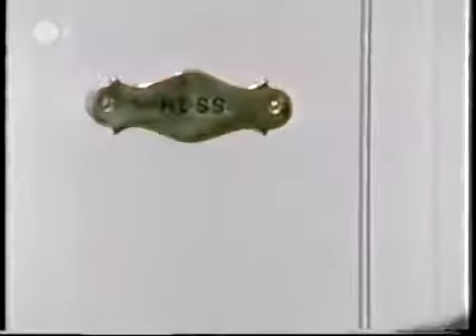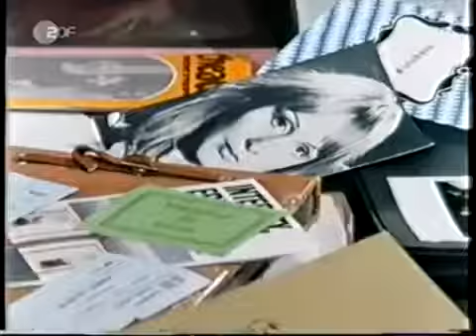Derrick FOLGE 67 - UNSTILLBARER HUNGER (1980)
FOLGE 67 - UNSTILLBARER HUNGER

Hin und wieder gehört es zu Oberinspektor Derricks beruflichen Pflichten, Angehörige von Verbrechensopfern traurige Nachrichten zu überbringen. Helga Wichmann, eine junge, lebenslustige Frau, wurde nach Zeugenaussagen beim Verlassen einer Bar vor ein vorbeifahrendes Auto gestoßen. Eine nähere Beschreibung des mutmaßlichen Täters fällt, wie in solchen Fällen üblich, nicht zur Zufriedenheit der Polizei aus. Es wundert Derrick, dass die Mitteilung vom Tod ihrer Schwiegertochter bei Frau Wichmann keine sonderlich betroffene Reaktion auslöst. Noch weniger bei dem Ehemann der Verunglückten. Wie die polizeilichen Ermittlungen bald ergeben, hat der offensichtliche Mord an der jungen Frau eine im Familienleben der Wichmanns begründete Vorgeschichte. Vor allem waren es vermutlich die ganz persönlichen Wünsche und Sehnsüchte von Helga Wichmann, auf die ihr Mann nur mit Unverständnis und Ablehnung reagierte. Noch allerdings kommen Oberinspektor Derrick Zweifel, ob sich dahinter das alleinige Motiv des Verbrechens verbirgt ...

Darsteller:
Maria Wimmer (Elisabeth Wichmann)
Peter Fricke (Eberhard Wichmann)
Diana Körner (Helga Wichmann)
Pierre Franckh (Ralf Gebhardt)
Wolfgang Wahl (Werner Hess)
Sascha Hehn (Robert Berger)
Helma Seitz (Frau Keeler)
Klaus Wildbolz (Barbesitzer)
Veit Relin (Harald Lüssmann)
Robert Naegele (Herr Ecker)
und andere

Regie:
Helmuth Ashley

Erstausstrahlung:
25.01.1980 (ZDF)